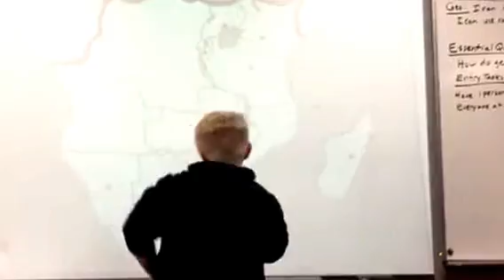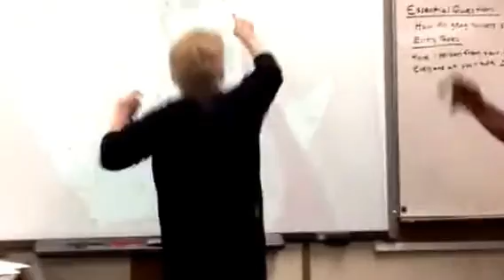Mr. Teeter's Geography review. Who says learning can't be fun?!?!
Austin Turner is having a great time and in turn, so is the rest of the class.  I love the enthusiasm! I